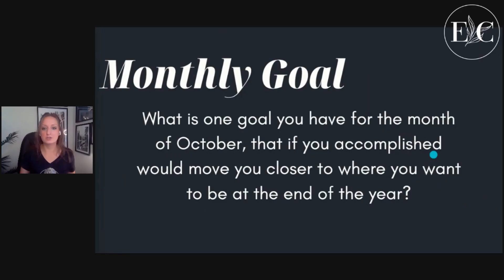Attract Career Success With Feng Shui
In this the video, I'm going to share with you 7 different ways to use Feng Shui to attract more Career Success!

If you are you looking to call in a new job this year, improve your salary or maybe you're trying to just get a better understanding of what it is you even want to call in or just hoping to get some more opportunities and more meet more people for your side hustle, this video is for you!

00:00 Feng Shui Career Success Tips
03:00 1st Feng Shui Tip for Career Success
04:02 2nd Feng Shui Tip for Career Success
06:14 3rd Feng Shui Tip for Career Success
07:39 4th Feng Shui Tip for Career Success
09:43 5th Feng Shui Tip for Career Success
11:08 6th Feng Shui Tip for Career Success
12:47 7th Feng Shui Tip for Career Success
13:46 Monthly Feng Shui Forecast

Want more Feng Shui?! Check these out ➡

✨SUBSCRIBE and hit the notification bell if you're someone who's ready to enJOY the journey of life on the way to your destinations - you'll be alerted every time new Feng Shui & mindset tips are shared!

✨(Free!) Want to know your Personal Energy number (Ming Gua) and Personal Element so that you can apply tips you hear from the videos?